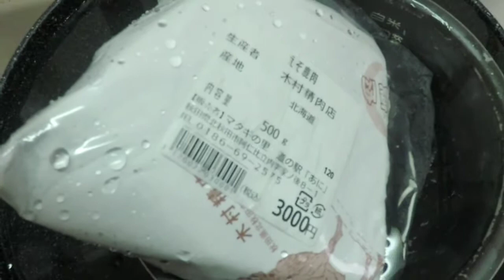エゾシカを食べてみた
秋田県県北の阿仁町の道の駅で買ったエゾシカを食べてみました。